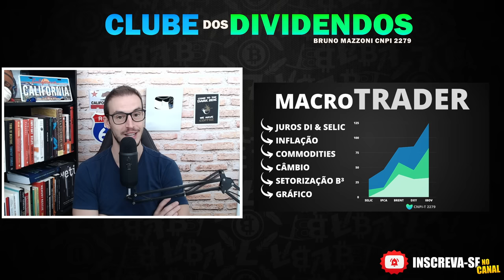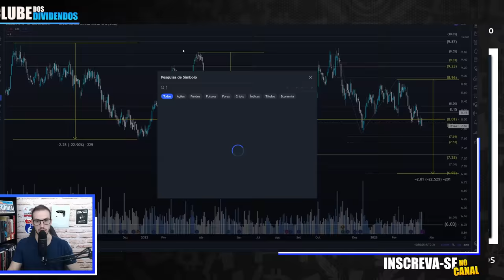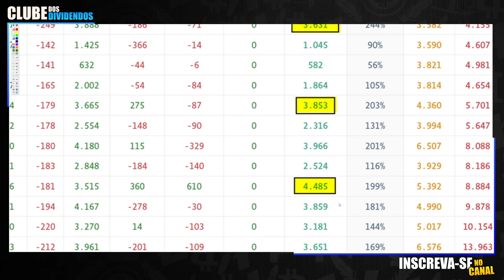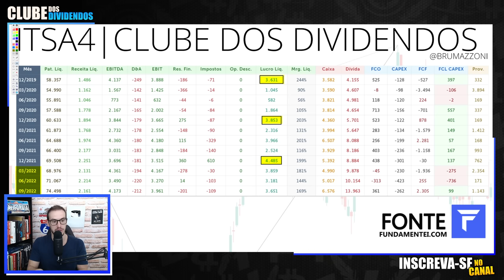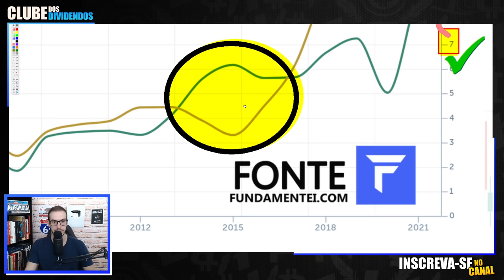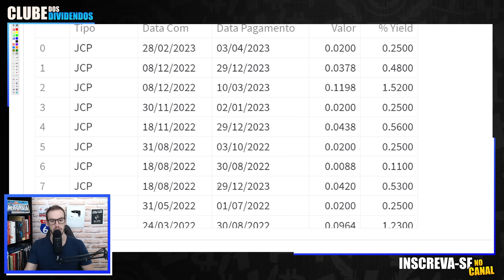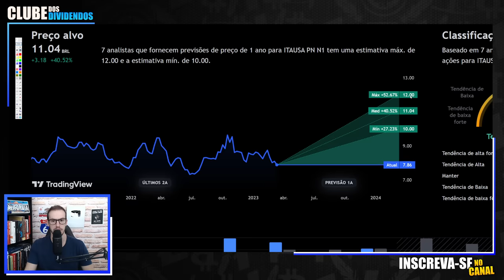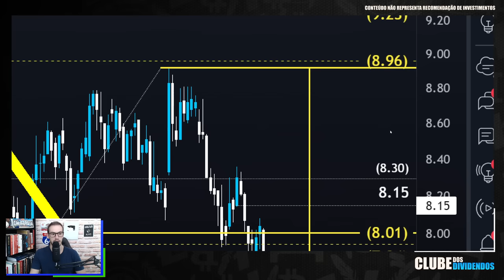ITSA4: VALE MAIS A PENA INVESTIR NA ITAÚSA OU NO ITAÚ ITUB4?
Itaúsa itsa4 em Queda assim como boa Parte do Ibovespa. Veja o meu Cenário Atualizado para a bolsadevalores em 2023

Papo de hoje comenta sobre as ações da Itaúsa itsa4

00:00 Seja bem vindo ao Clube dos Dividendos
00:25 Principais Pautas do Vídeo sobre a Itaúsa
04:00 Data do Resultado do 4T22 da Itaúsa
04:20 Sazonalidade dos Resultados da Itaúsa
05:00 Evolução dos Fundamentos da Itaúsa
06:10 Assimetria Positiva Lucro vs Cotação da Itaúsa
09:40 Dividendos Anualizados e Cálculo do Preço Teto
11:30 Itaú ou Itaúsa
12:40 ITSA4 Preço Alvo Utilizando Análise Técnica